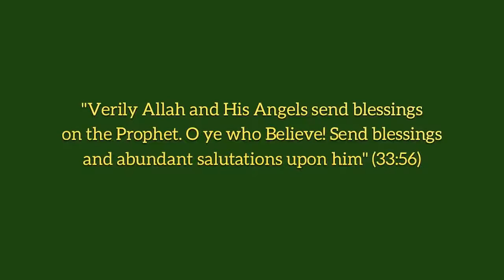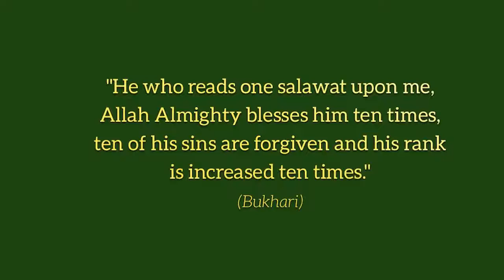2018 1MS Trailer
2018 1MS Trailer